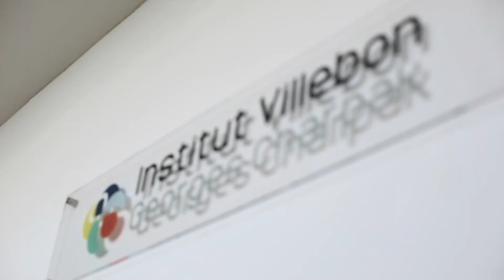Le mécénat de compétences, un engagement sociétal fort pour Wavestone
Hélène Cambournac, Responsable RSE, revient sur les engagements sociétaux de Wavestone, en particulier en matière de mécénat de compétences.